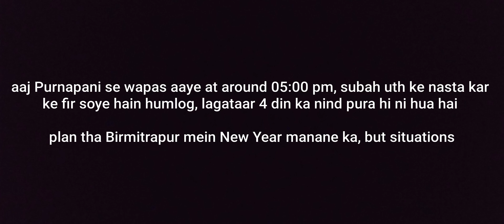Last program(s) of 2021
Vlog 2930

Say whatever, but 2021 ended with a bang.